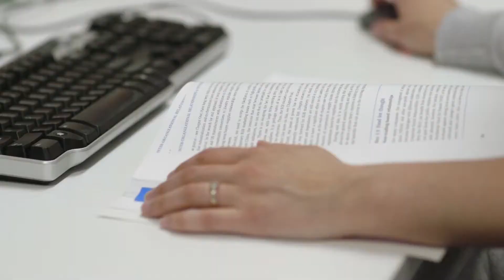Studying a Master of Marketing Online with Zofia Descheppper | RMIT Online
RMIT Online student, Zofia Deschepper discusses why she chose to study her masters degree at RMIT University.